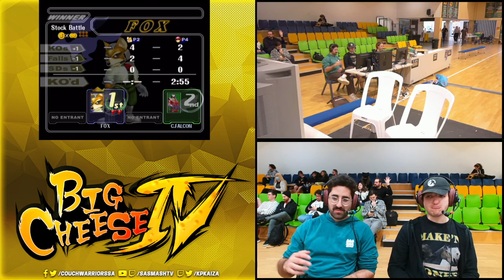Big Cheese 4 SSBM: Joshman vs Sindocus (Fox vs C. Falcon) - Pool Wave B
Streamed on 14/10/23 by Kaiza from Big Cheese 4, South Australia's Annual Smash & FGC Major @ St. Clair Recreation Centre, Woodville.